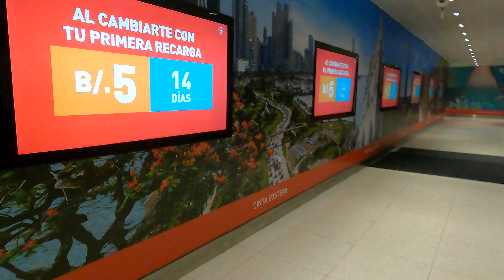Panama City Panama Vlog Day 1(2022)Leaving Airport